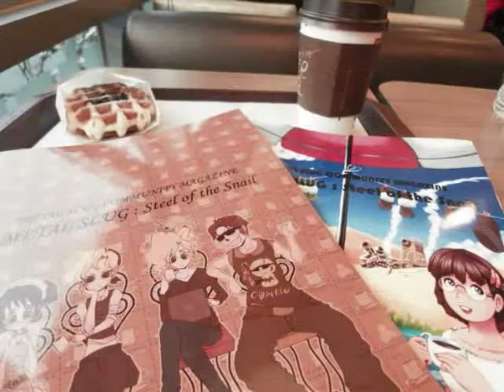metal slug variado 90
aqui les dejo este video con esta cancion de alejandra guzman "llama por favor" espero que les guste.